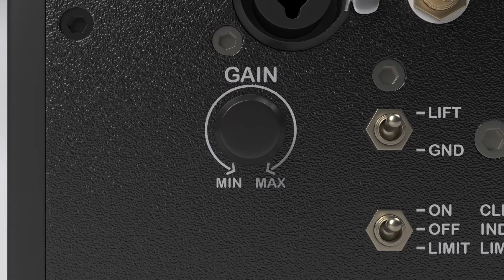Studio series uandksound en Argentina Uruguay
uandksound Argentina-Uruguay
Distribuidor exclusivo: Criterio Ingeniería Acústica SRL